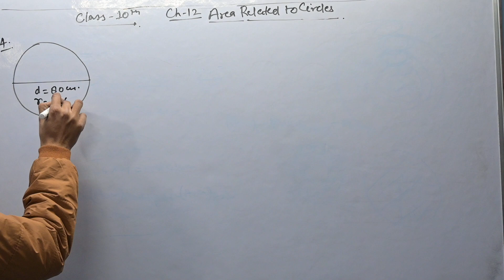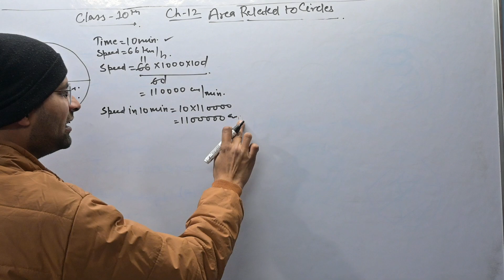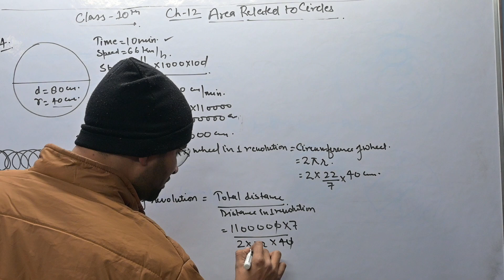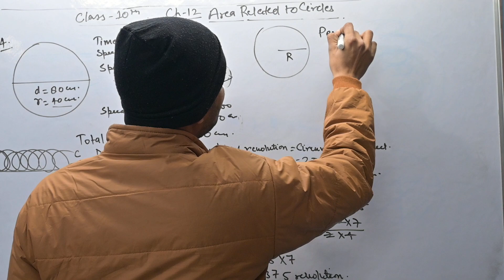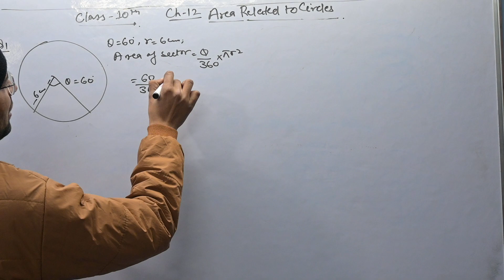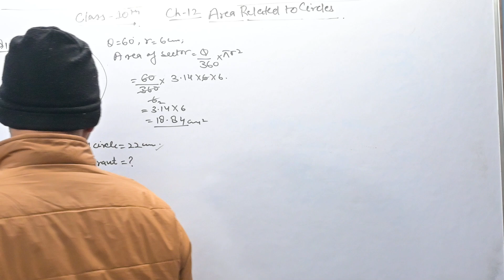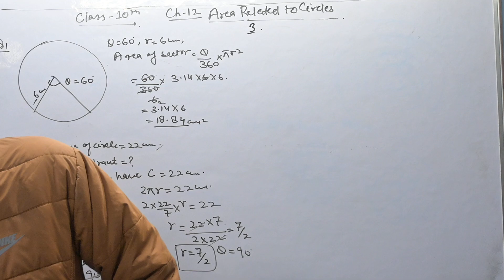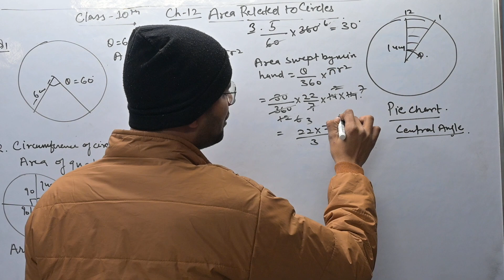Area related to circles| Class -10 | Ncert Maths | Area related to circles ke questions karo ache se